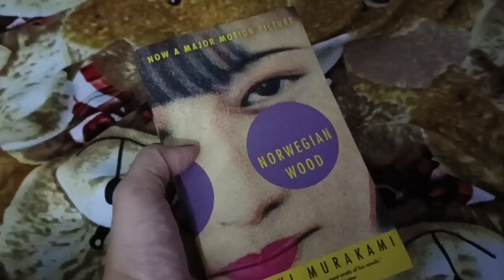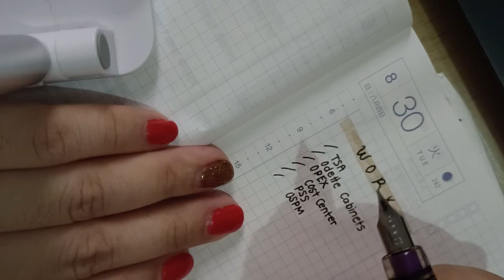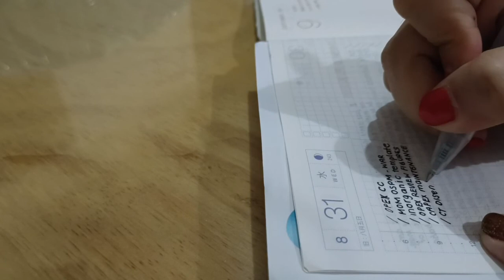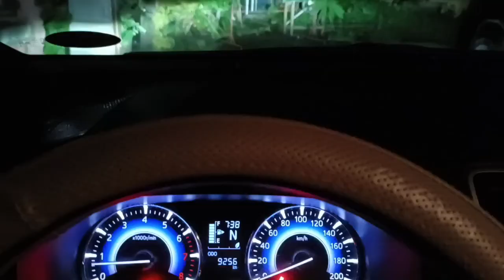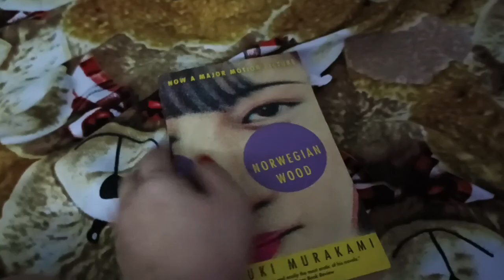Work Vlog Week 35|| Hobonichi Cousin || Motivating yourself on a gloomy weather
Hello Everyone! Its been a while I shared my hybrid work week (mix of work from home and office base work schedule) and here goes for week 35. This week had a really rainy gloomy weather and I want to show you how I fight off procrastination.

Tuesday 00:08
 Yellow Dress is a gift from my Mom
  Tea from Harley & Son
Wednesday 2:43
  Blue top from Lazada
  Jeans from UniQulo
  Red Sneakers from Vans
  Make up from Maybelline
Thursday 7:21
   Green spaghetti top from my Mom
   Coffee from Koppiko
Friday - 9:12
   Little Mermaid top from Target (USA)

Planner: Hobonichi Cousin
Pens: Muji Dark Blue Pen and Black Jet Pen
Fountain Pen: Preppy 0.5, Preppy 0.2
Ink: Dark Brown by Diamine
Stickers: from Stationery Pal & Whimscical Cat Studio
Washi Tapes from Mumuso